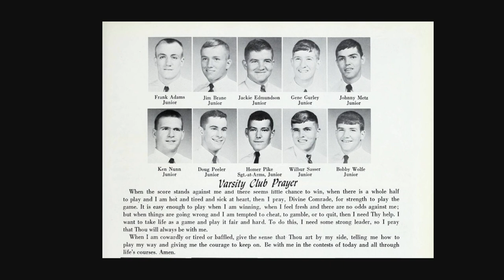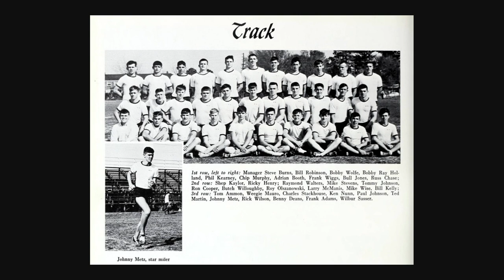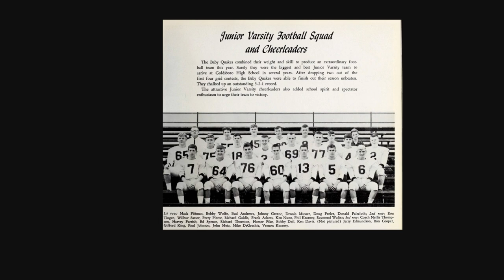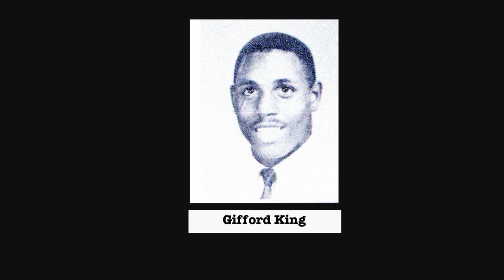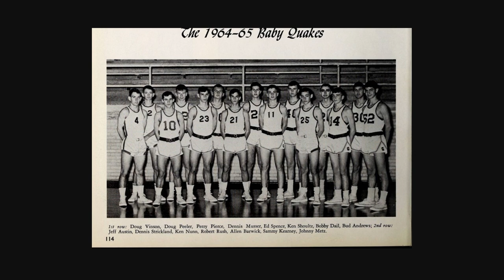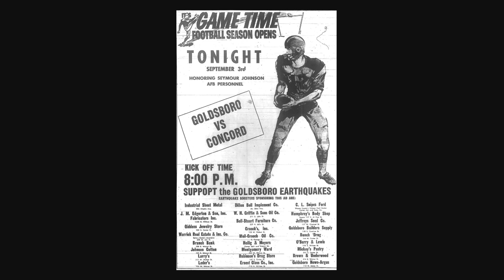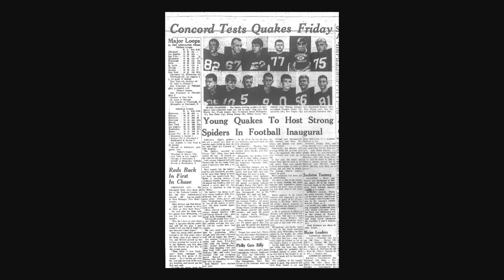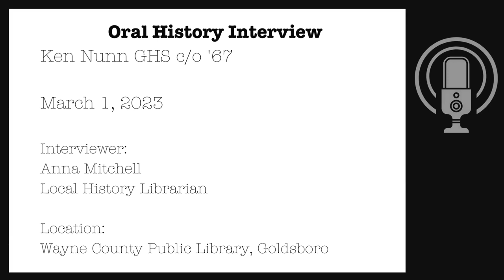Oral History Interview with Ken Nunn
Local History Librarian Anna Mitchell interviews Ken Nunn, a Goldsboro native. He shares his experience of Goldsboro High School and his friendship with Gifford King.